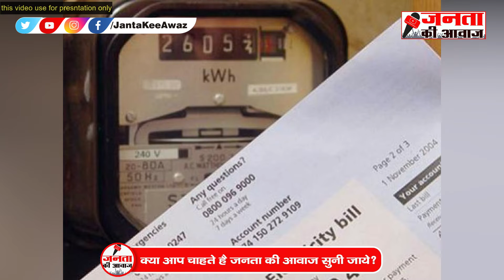Delhi Electricity Bill Subsidy: दिल्ली में अप्लाई किए बिना नहीं मिलेगी बिजली सब्सिडी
दिल्ली के मुख्यमंत्री अरविंद केजरीवाल ने यह ऐलान किया है कि अब बिजली पर सब्सिडी उन्हीं लोगों को मिलेगी जो इसके लिए अप्लाई करेंगे. दिल्ली वाले आज से ही सब्सिडी के लिए अप्लाई कर सकते हैं.

Delhi Chief Minister Arvind Kejriwal has announced that now the subsidy on electricity will be available to only those people who will apply for it. Delhiites can apply for subsidy from today itself.